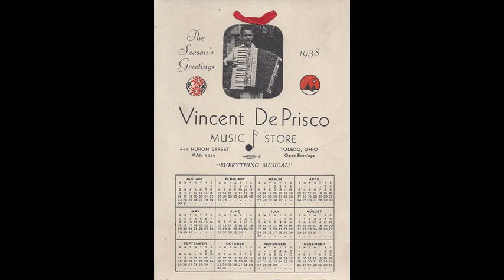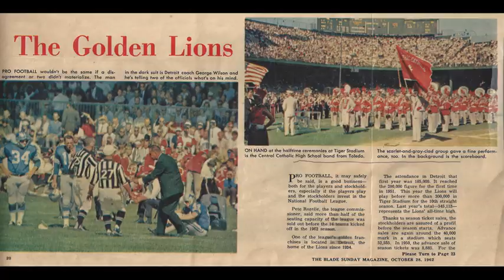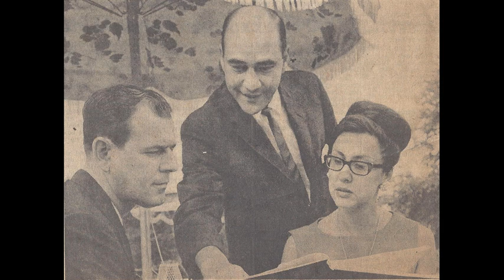Mr D's Way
Photos of Mr. DePrisco, members of his family and the Bands and Glee Clubs he directed at Central Catholic High School in Toledo, Ohio.